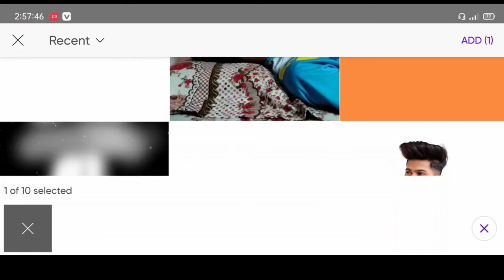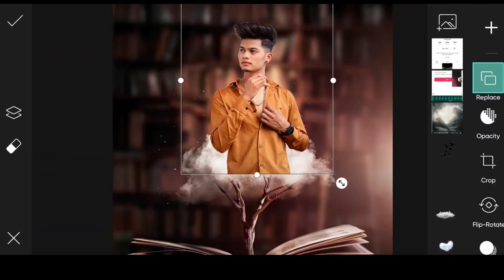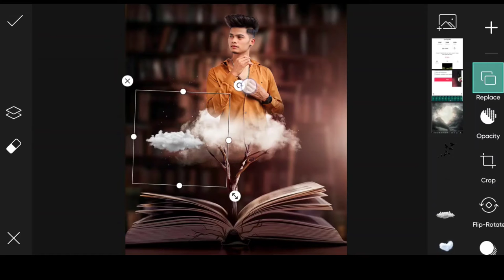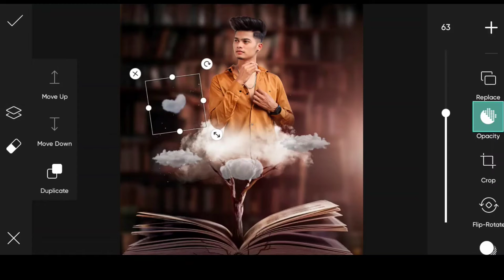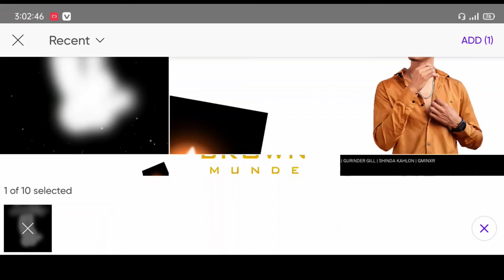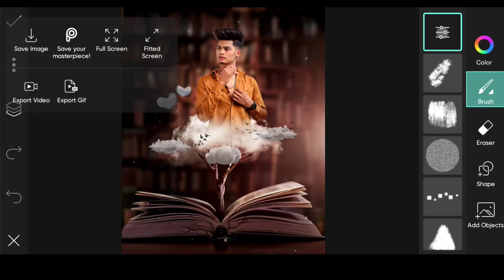Picsart creative instagram editing tutorial / New picsart facebook profile editing / Picsart editing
Hi guys,

☺️hope you like a video 👍

➡️Horror photo editing tutorials.

➡️Viral Missing photo editing.

➡️Happy Birthday photo editing tutorials.

➡️Picsart Creative instagram lion photo editing.

➡️Holi photo-editing video.

➡️ background change photo-editing video

➡️Sony_Jackson photo-editing video.

➡️Best pubg logo creator video

➡️How to make Pubg mobile logos edit video

➡️Sky photo editing concept video

➡️Devil Soul photo editing concept in picsart video.

➡️Top 500+ logos app

➡️Lockdown photo editing concept in picsart video

➡️How To Make Gaming Logo on Mobile Phone video.

⭕✅If there is any problem contact on my Instagram profile.

♻️✅All stock & Png links😍⬇️⬇️⬇️—

Share now❤❤❤

capcut smooth video editing,
capcut vfx,
 playdate video editing,Likee playdate video editung tutorial,
Capcut bangla tutorial,
likee,
likee video,
likee editing,
Capcut new photo transition video editing tutorial,Capcut photo editing bangla tutorial,
capcut tutorial bangla,
lyrics video editing in bangla,
capcut video editing tutorial,
capcut tutorial,
tiktok,iPhone Colour Grading in android,
iPhone Colour grading in android,
capcut iPhone Colour grading,
capcut colour grading tutorial,
capcut colour grading Bangla tutorial,
sky background change
news paper editing
PicsArt Ring Light Photo Editing
instagram followers Editing
neon glowing picsart
poster design photo editing in picsart
picsart dual photo editing
new photography ideas